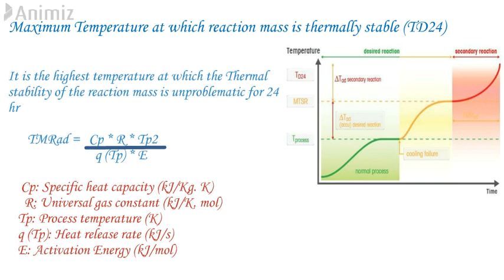TMRad- How to Calculate Maximum Temperature at which reaction mass is thermally stable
How to calculate TMRad

Website URL for Process safety Blogs, Calculations and Videos, Training courses